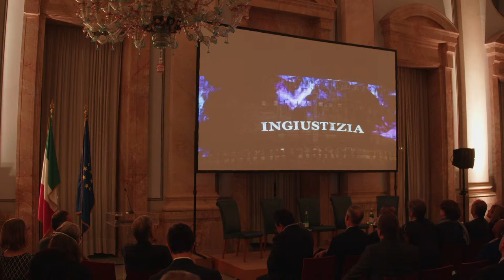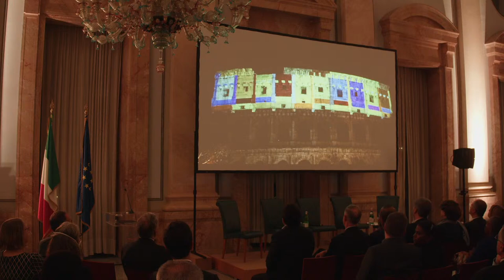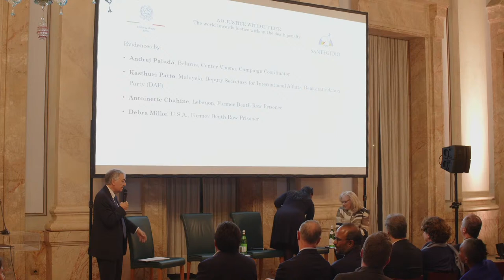Conference NO JUSTICE WITHOUT LIFE. The world towards justice without the death penalty (14.11.2022)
On the occasion of the 8th World Congress against the Death Penalty (Berlin 15-18 November), the Italian Embassy in Berlin will host the conference "No Justice Without Life. The world towards justice without death penalty."
The event is organized in collaboration with Comunità di Sant'Egidio and will be attended by the Undersecretary of State at the Italian MoFA and International Cooperation, Hon. Maria Tripodi. It aims at highlighting the role played by Italy both within the European framework and at the international level towards the abolition of the death penalty. The debate will therefore focus on major advancements occurred globally in the last 25 years against the death penalty, highlighting the institutional contributions of Italy and the European Union as well as synergies with the civil society.
Aimed at an international audience, the conference will be held in English and will be opened by the following institutional speeches:
- Greetings by H.E. Armando Varricchio, Ambassador of Italy in Berlin
- Hon. Maria Tripodi, Undersecretary of State at the Italian MoFA and International Cooperation
- Helga Barth, Appointee of the Federal Ministry for Foreign Affairs for Human Rights
- Speech by a representative from the Senate of Berlin (tbc)
Followed by remarks from:
- Mario Marazziti, Comunità di Sant'Egidio (moderator)
- Aurelie Placais, Director World Coalition Against Death Penalty (WCADP)
- Raphaël Chenuil-Haza, Executive Director Ensemble Contre La Peine De Mort (ECPM), promoter of the 8th World Congress against the Death Penalty
And by evidences from:
- Andrej Paluda, Belarus (Campaign Coordinator for human rights and against the death penalty)
- Antoinette Chahine, Lebanon (previously sentenced to death; innocent)
- Debra Milke, USA. (previously sentenced to death; innocent)
- Elbegdorj Tsakhia, former President of Mongolia (death penalty abolished in 2017)
- Martin O’Mally, former Governor of Maryland (where death penalty was abolished in 2013)
- Rajiv Narayan, Executive Director, International Commission Against Death Penalty